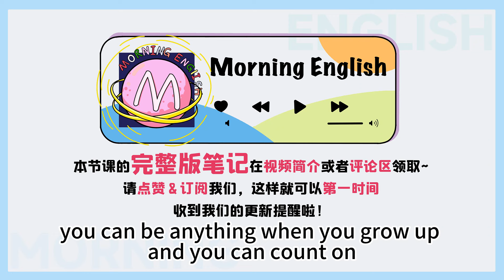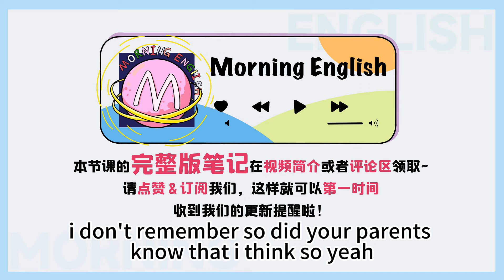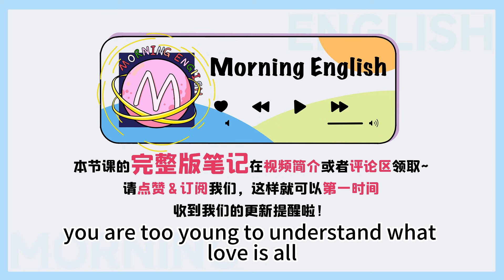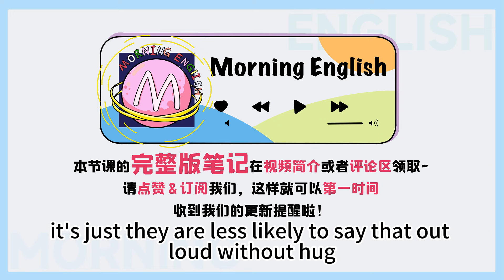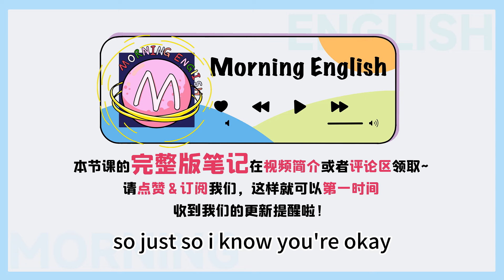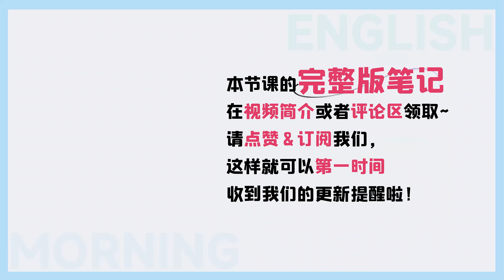「戀愛」用英文怎麼說？